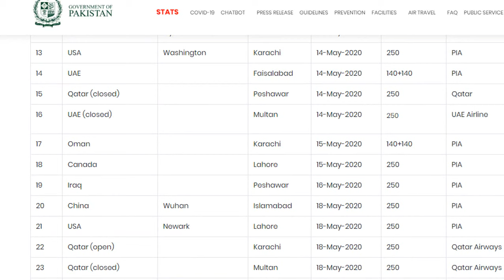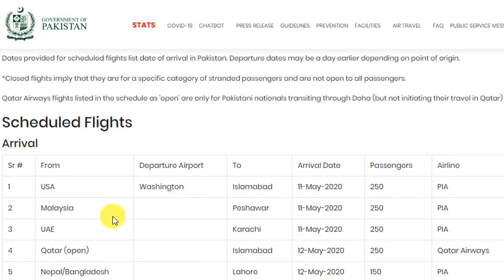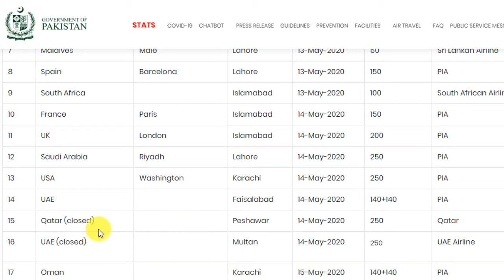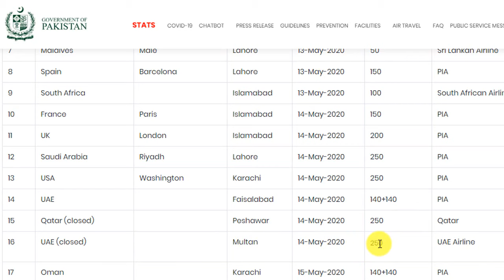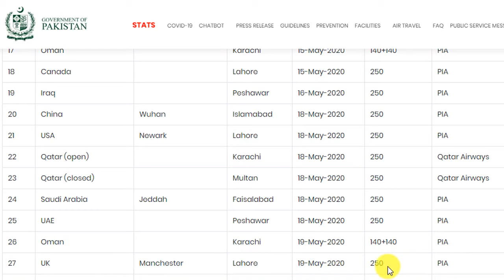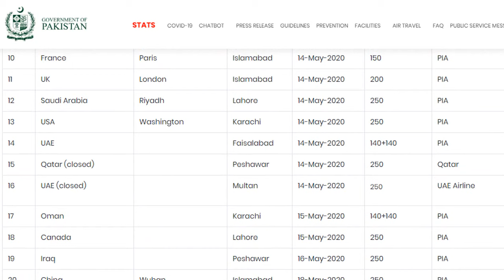PIA Special Flight Schedule from 11 May to 21 May 2020